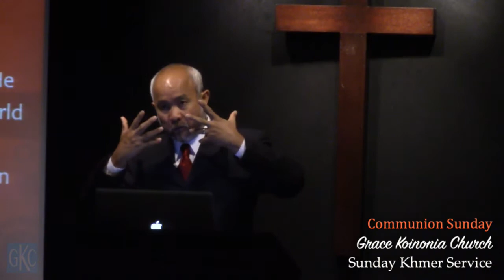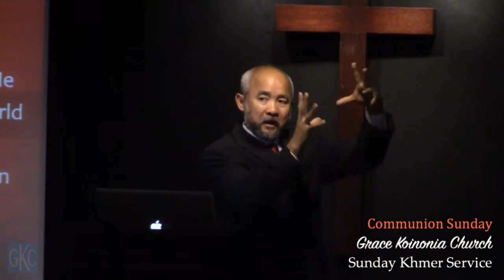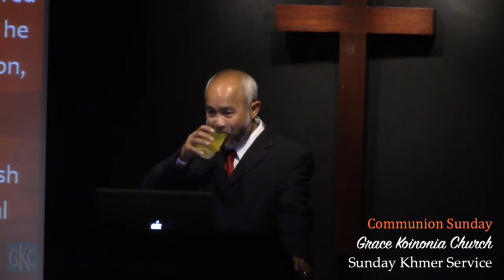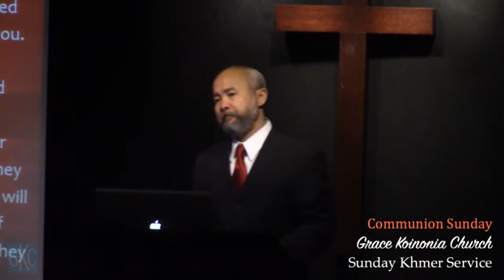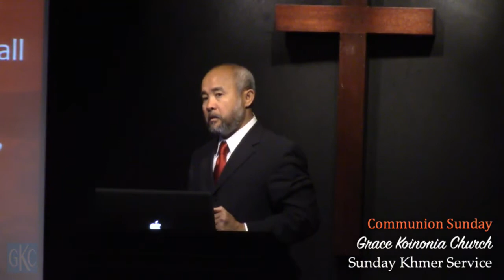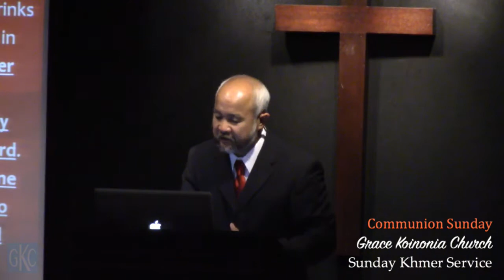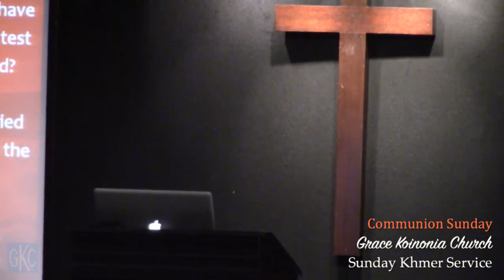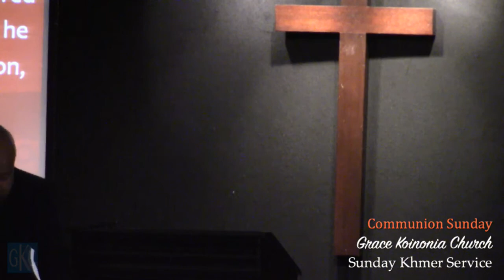9/4/16 Khmer Service - Communion Sunday